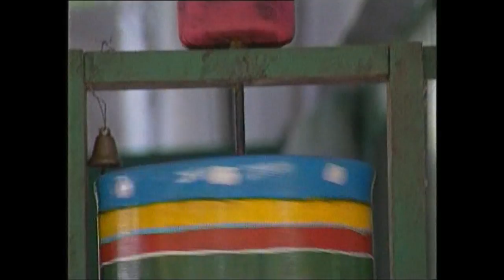The Great Trigonometrical Survey | RSTV Life and Culture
The Great Trigonometrical Survey was a project which aimed to measure the entire Indian subcontinent with scientific precision. It was begun in 1802 by the infantry officer William Lambton, under the auspices of the East India Company. Under the leadership of his successor, George Everest, the project was made a responsibility of the Survey of India. Everest was succeeded by Andrew Scott Waugh and after 1861 the project was led by James Walker, who saw the first completion of it in 1871.
Among the many accomplishments of the Survey were the demarcation of the British territories in India and the measurement of the height of the Himalayan giants: Everest, K2, and Kanchenjunga. The Survey had an enormous scientific impact as well, being responsible for one of the first accurate measurements of a section of an arc of longitude, and for measurements of the geodesic anomaly which led to the development of the theories of isostasy.

The native surveyors were called pandit, some notable ones include cousins Nain Singh Rawat and Krishna Singh Rawa.

Presented by: Irfan